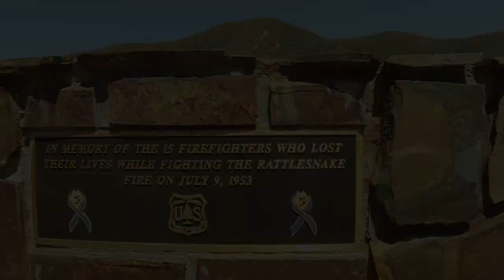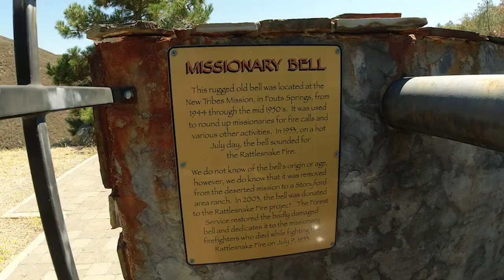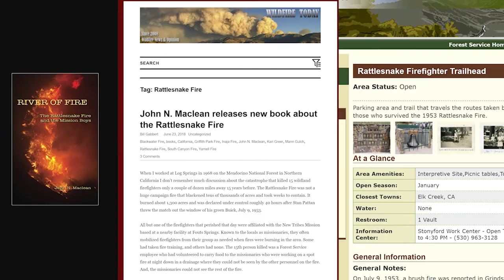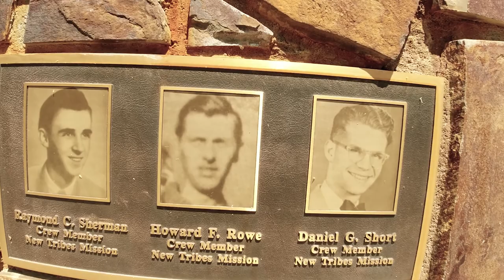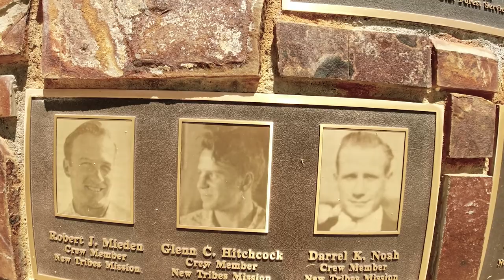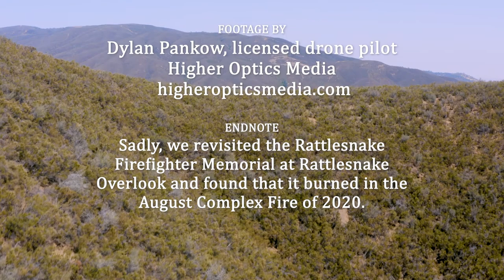Rattlesnake Fire Memorial In The Mendocino National Forest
Rattlesnake firefighter memorial for the fallen fire fighters who lost their lives fighting the the Rattlesnake fire back on July 9th 1953.

The crosses on this hillside represent one Forest Service employee and 14 volunteer firefighters who died here fighting the Rattlesnake Fire on July 9, 1953. After this and other tragic fires of the time, the approach to fire and weather awareness and management improved dramatically. Within four years, a Task Force was formed to analyze the cluster of tragic fire events
and recommend ways to improve safety and prevent fatalities.

The 1957 Task Force developed the Ten Standard Fire Orders in use today,
standardized Fire Danger Ratings and Fire Control Organization,
and recommended crucial safety improvements. This rugged old bell was located at the New Tribes Mission, in Fouts Springs, from 1944 through the mid 1950’s. It was used to round up missionaries for fire calls and various other activities. In 1953, on a hot July Day, the bell sounded for the Rattlesnake Fire.

We do not know the bell’s origin or age, however, we do know
that it was removed from the deserted mission to a Stonyford area ranch.
In 2003, the bell was donated to the Rattlesnake Fire project.
The Forest Service restored the badly damaged bell
and dedicated it to the missionary firefighters who died
while fighting the Rattlesnake Fire.

The Rattlesnake incident was a textbook example of extreme wildfire
and dangerous changing weather conditions.
It was detailed in John Maclean's 2018 book River of Fire,
described on this sign minute by minute,
and is still taught to students in fire professions today.

Sadly this location burned again in the August Complex fires of August 2020.

And so we give thanks for what we learned,
and honor those who lost their lives while fighting the Rattlesnake Fire:

Stanley L. Vote, Foreman, New Tribes Mission
Robert F. Powers, Crew Boss, U.S. Forest Service
Hobard S. Whitehouse, Crew Boss, New Tribes Mission
Benjamin O. Dinnel, Crew Member, New Tribes Mission
David A. Johnson, Straw Boss, New Tribes Mission
Paul Gifford, Crew Member, New Tribes Mission
Daniel G. Short, Crew Member, New Tribes Mission
Howard F. Rowe, Crew Member, New Tribes Mission
Raymond C. Sherman, Crew Member, New Tribes Mission
Sergio Colles, Crew Member, New Tribes Mission
Harold J. Griffis, Straw Boss, New Tribes Mission
Allan J. Boddy, Crew Member, New Tribes Mission
Darrel K. Noah, Crew Member, New Tribes Mission
Glenn C. Hitchcock, Crew Member, New Tribes Mission
Robert J. Mieden, Crew Member, New Tribes Mission

Shopping on Amazon?  Anything you buy in the next 24 hours supports our efforts.

Donations just because are great also: Paypal for a one time donation.